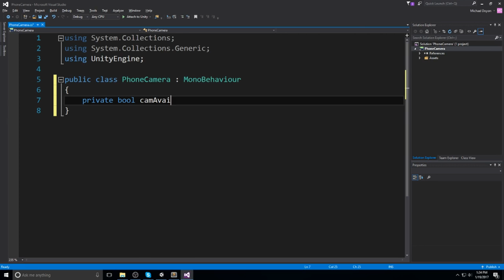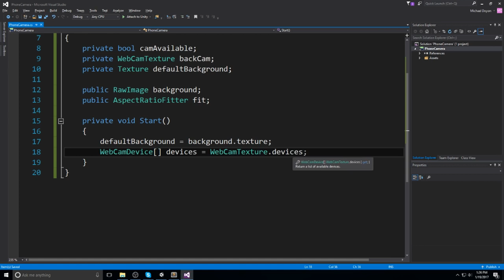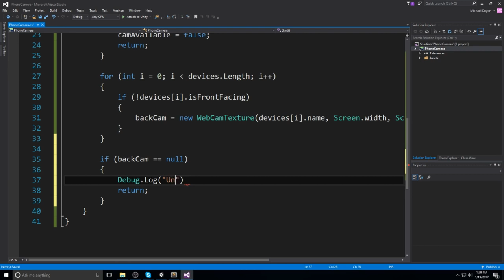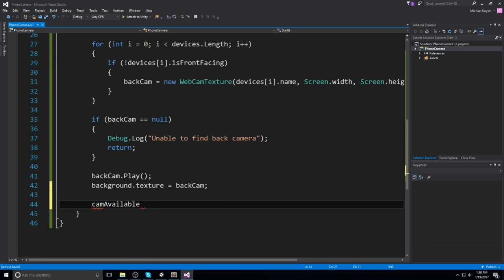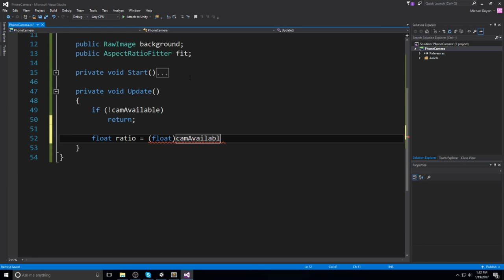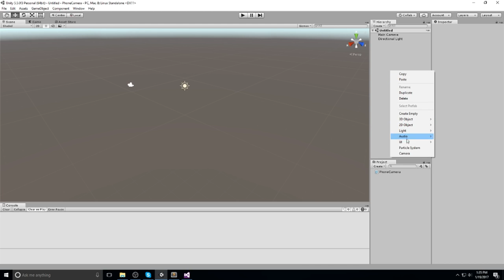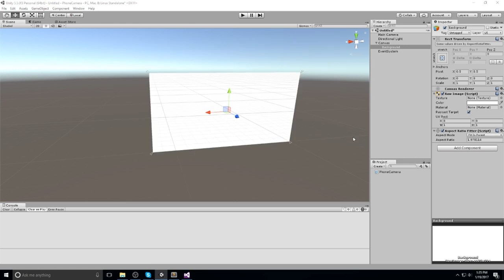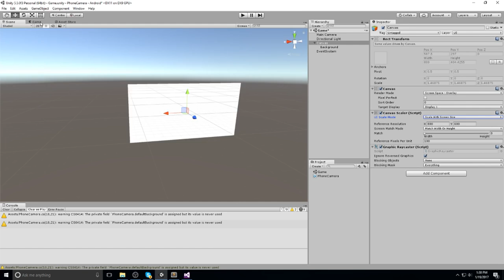Device Camera How to Unity 3D Tutorial